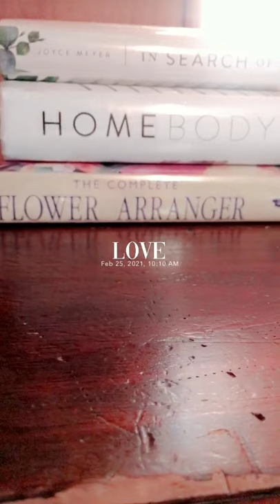COFFEE TABLE BOOKS 📚 | Meaning More Than Just Decor. Fill The Home With Something That Tells A Story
The Fact That I've Spent The Most Time With These Books I Checked Out From The Public Library... I'd Say These Have A Place In The Home!